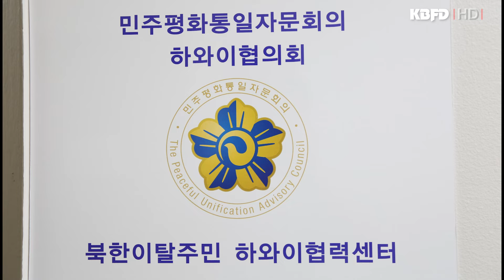KBFD뉴스 [2024.08.23] 민주평통 하와이협의회, 북한이탈주민 지원센터 현판식